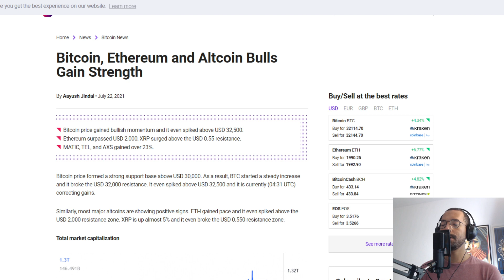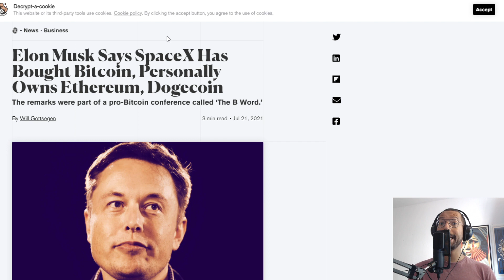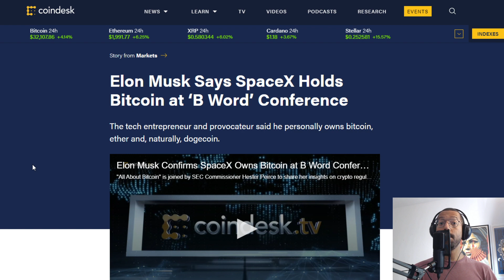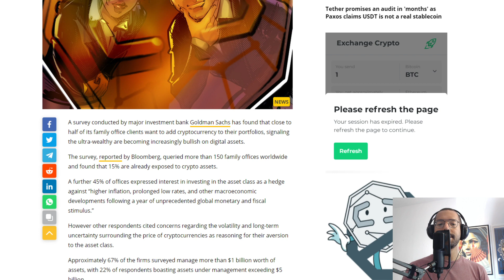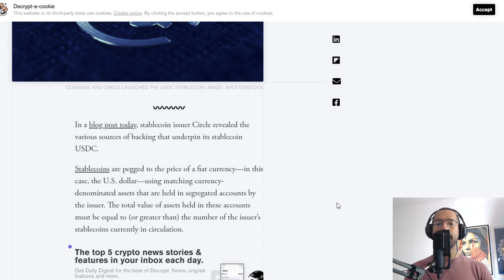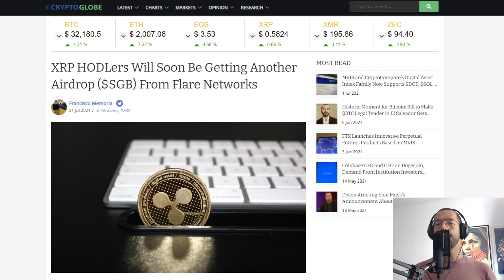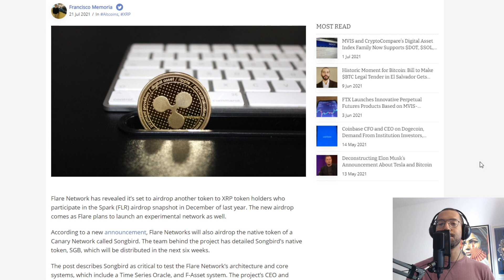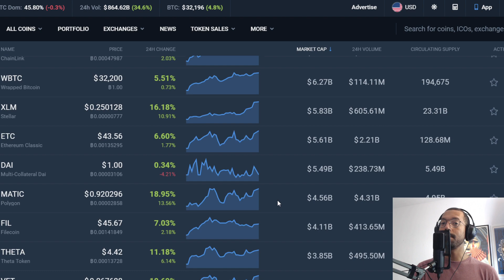Bitcoin Gains Strength, Tesla + Bitcoin, Wealth Accumulation & New XRP Airdrop Coming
Rich Dad Poor Dad:

Computer I Use To Record:

Headphones I Use:

Chair I use:

My Desk:

I love this Mic:

1BYhrLpntMYW97sd8K6fquTcr5MYwPAe2y

rsoKR5VHJx84oMTYbS7tWg7g5aFebYirVi

Ethereum:
0x0e5f5CEFaA9A0713AB6D8F79E6679E22d86C21f6

DOGE Address:
DJmfX6vZi6BE1iELwHf2icEMBGz8xKprRM

Matt Conley
FUDWISER
Vincent A Leonard
UNM NU
Have You Tried The Tapioca
Richard Bonar
Shopping. io
Nigel Wyman
Prit Tea
Radion Barakov
Mike Minardo
TouchNJ
Gerald Nelms
CMoney
Ray Runowski
PoolingETH . com
William A Swier
Gary Opalka
Michelle URL
Marvin Calderon
Norman Waterman
Holdon Ihave2sneeze
Digital Asset News
Liam O'Cashidey
Cory Stevens
RTC 2021
Chris Charles
Roman Geber
David Chosrova
Stuart Niven
Larry Gooch
Tyler Winklevoss
NBKrypto
Steven Harper
Ulf Fatman Josefsson
Mohammad Tabbaa
Brian Vaci
Jeffrey
Pete Mozar
Cryptocurrency Logic
Jonathan Robert Kraus
Josh Gorcyca
K9 Ytrup
Kaneko Tomonori
Sir Thomas11_11
Mike McCarty
Crypto And Beer Shipmate
ZEN Lunacy
VV
Nicola Kenny
Mr. Smith
Joey The Happy Farmer
Damien Walker